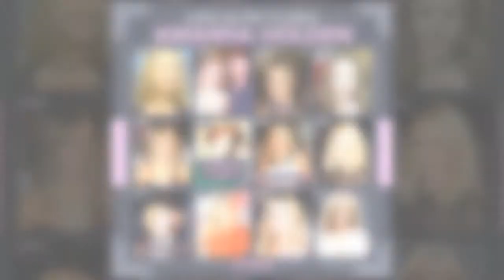Amanda Holden's 'horror' after fake weight loss scam claims BGT star uses diet pills